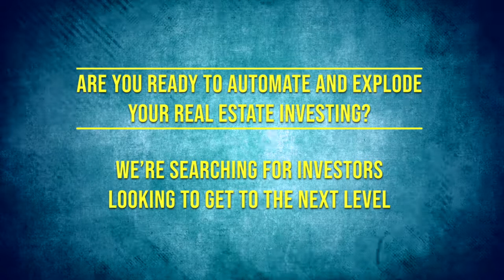Tom Kraeutler on Insider Tips to Reduce Risks with Your Next Remodel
If there’s one thing that can keep a real estate investor from sleeping well at night, it’s while in the middle of a property. Quite literally, there are a lot of moving parts. And there are several critical mistakes you’ll want to avoid–and to do that, you’ll want to hire people you can trust.

Today’s guest, Tom Kraeutler, is an expert on this very topic. He’s the host of The Money Pit, a nationally syndicated radio show about home improvement. He’s also one of the guys responsible for creating the licensing procedure for home inspectors in New Jersey, where over 7,000 inspectors have been trained and licensed based on his work.

In our conversation, Tom shares a ton of insider secrets on reducing and eliminating risks when it comes to remodeling, contractors, and everything in between. You’ll learn how to build the team you need, talk to people effectively, and stay on time and on budget. If you value your money and your sanity, this episode’s a must-listen.